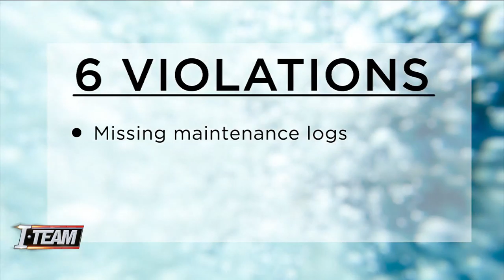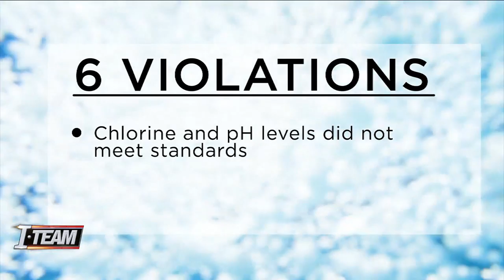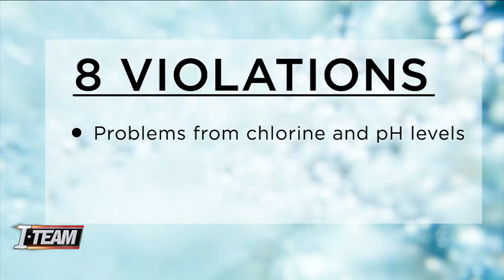What's in the water: Unsafe public pools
The I-TEAM finds dozens of public pools have been shut down or ruled “unsatisfactory” by health inspectors.